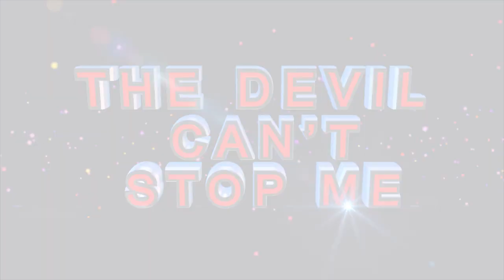YOUNG South African WOMAN RECEIVES JOB OFFER TO SING IN TURKEY ׀ Apostle BJ Makananisa Prophecy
Listen to this wonderful testimony as this young woman narrates her encounters with Apostle BJ Makananisa which led her to receive a job offer to go and sing in Turkey. Watch and Be Blessed.